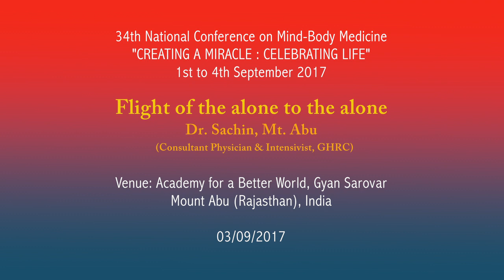19.Flight of the alone to the alone - Dr. Sachin, Mt. Abu (Medical Wing) 03-09-2017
Mind - Body Medicine (Medical Wing)
Topic : Flight of the alone to the alone
Class By : Dr. Sachin, Mt. Abu
Venue : Harmony Hall, Gyan Sarovar, Mount Abu, Rajasthan (India)
Duration : 00:51:43
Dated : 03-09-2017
This Event is Managed by Brahmakumaris MEDICAL Wing (RERF)

Watch “Brahma Kumaris – Prog Name & date|| Key word"